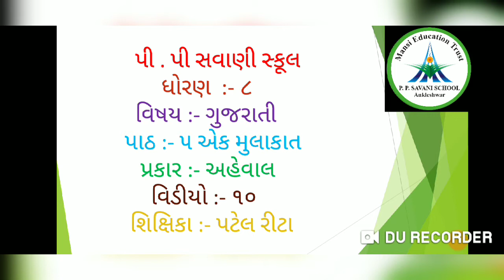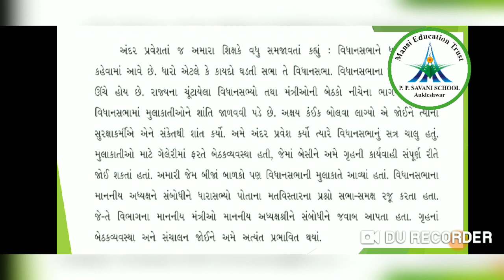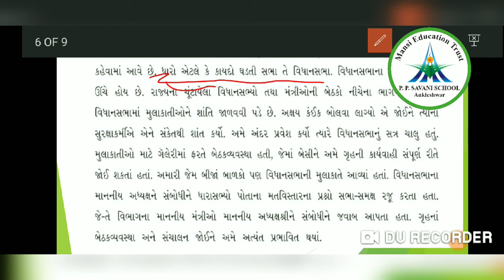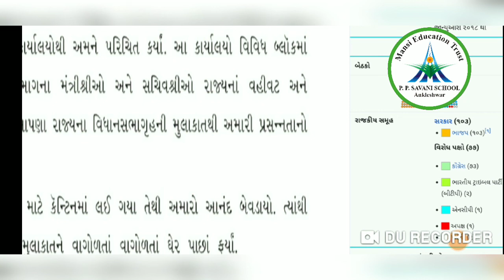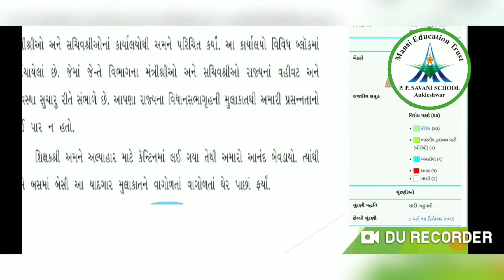Std-8 || Gujarati || Video-10 || Ch-5 એક મુલાકાત || Date: 04/08/20